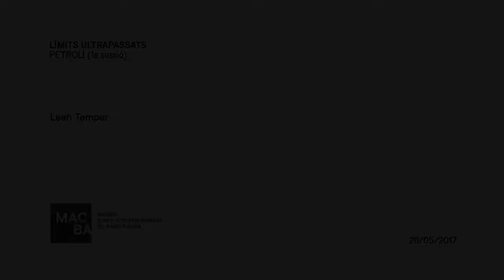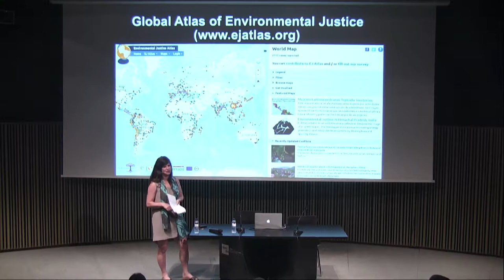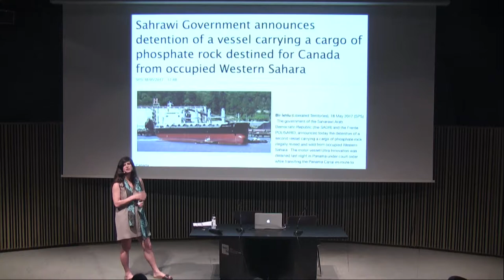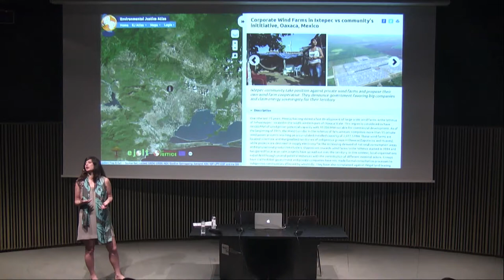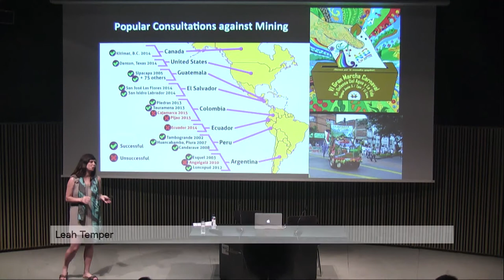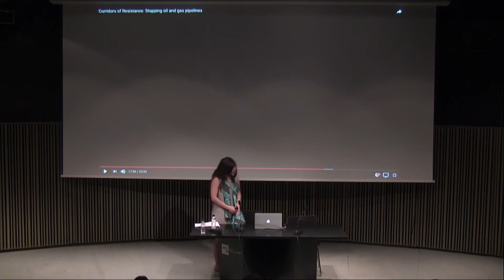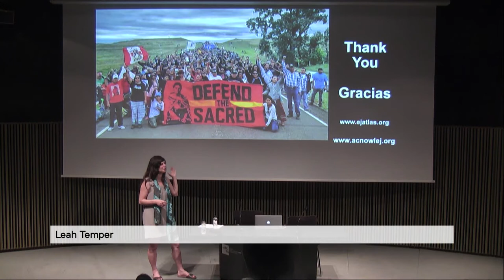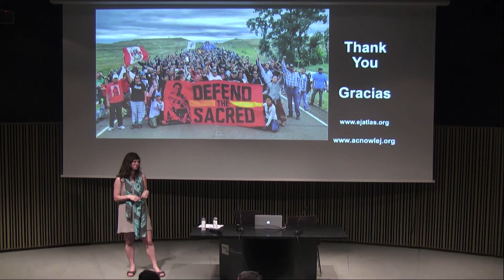Leah Temper. Petróleo (1a sesión)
UNA HISTORIA DE LA PATOLOGÍA SOCIOMETABÓLICA GLOBAL VISTA DESDE LOS CONFLICTOS SOCIOLÓGICOS
Petróleo (1ª sesión)
En esta presentación Leah Temper desenmascara, a través de un mapeo, los conflictos socioecológicos y narra la historia de la creciente ruptura metabólica entre los seres humanos y la naturaleza. Una descripción que comienza con la separación del campo y la ciudad que ya observara Marx y llega hasta los conflictos contemporáneos globales sobre el acaparamiento de tierras, la minería a cielo abierto y las nuevas formas de extracción extrema de energía.

UNA HISTÒRIA DE LA PATOLOGIA SOCIOMETABÒLICA GLOBAL VISTA DES DELS CONFLICTES SOCIOECOLÒGICS
Petroli (1a sessió)
En aquesta presentació Leah Temper desemmascara, a través d’un mapeig, els conflictes socioecològics i narra la història de la ruptura metabòlica cada vegada més acusada entre els éssers humans i la natura. Una descripció que comença amb la separació del camp i la ciutat que ja va observar Marx i arriba fins als conflictes contemporanis globals motivats per l’acaparament de terres, la mineria a cel obert i les noves formes d’extracció extrema d’energia.

A HISTORY OF GLOBAL SOCIO-METABOLIC PATHOLOGY SEEN FROM SOCIO-ECOLOGICAL CONFLICTS
Petroleum (First Session)
In this presentation, Leah Temper unmasks socio-ecological conflicts through mapping, and narrates the history of the growing metabolic rupture between humans and nature. A description that begins with the separation of the countryside and the city already observed by Marx and reaches contemporary global conflicts over land grabbing, open pit mining and new forms of extreme energy extraction.